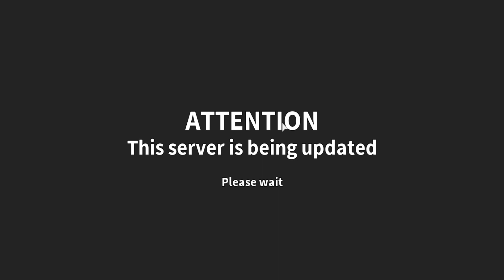Private Island Glitch Clip (Treasure Hunt Simulator)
Wait how this video got to 2000 views that fast? (Please ignore this sentence. It's just random.)

b4 you dislike this video, this video is just a clip, not a "How To". So this video is just for entertainment. :/
(Updated Description)